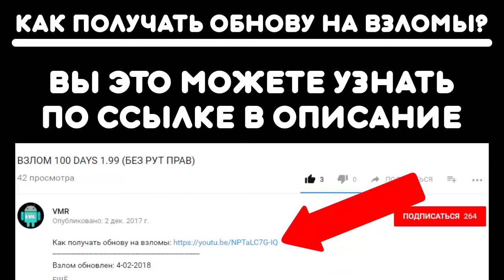ВЗЛОМ TANKR.IO 2.2 (БЕЗ РУТ ПРАВ)